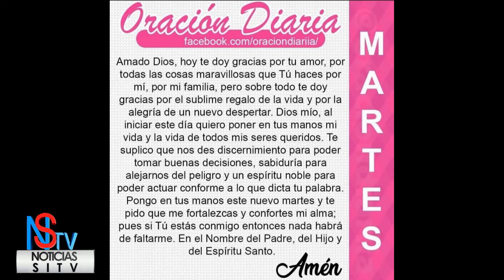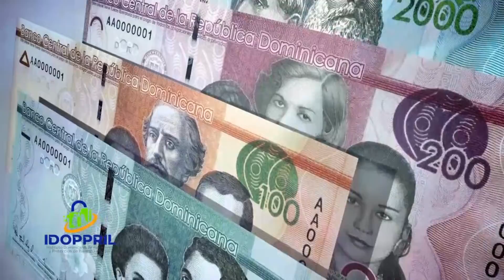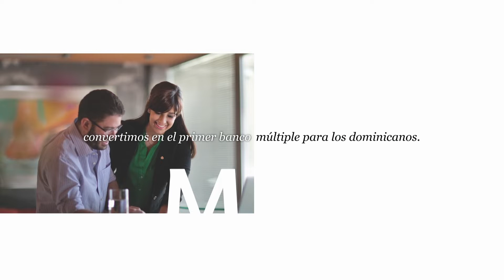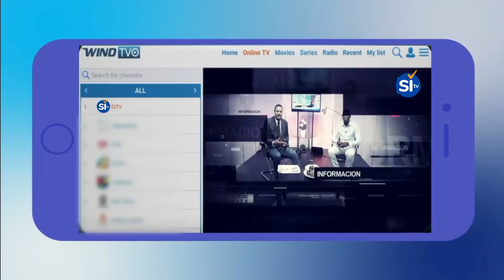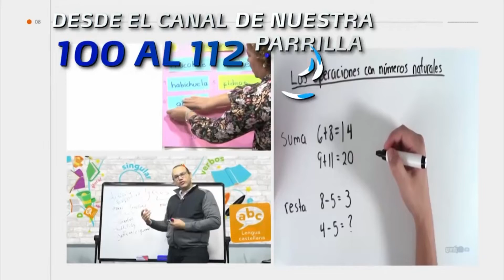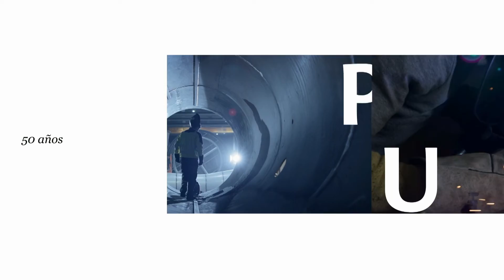Matutino Noticias Sitv y Mas Martes 22 de Marzo 2022